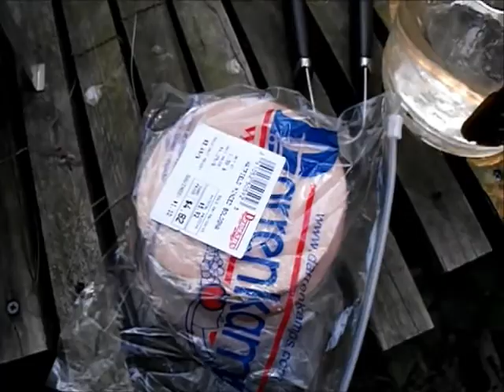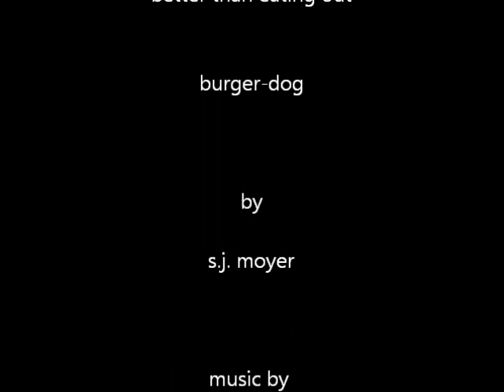Better than Eating Out -77- Burger-Dog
Just a quick one this week with a simple yet awesome grilling idea!